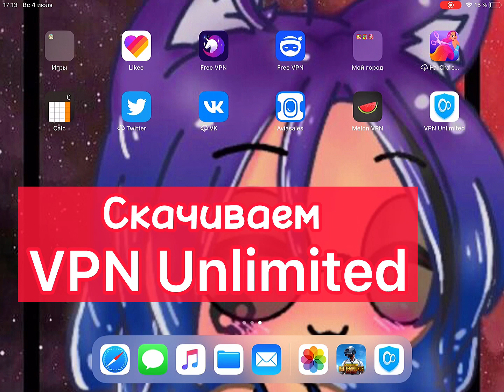Как поменять регион на ЛИВИЮ в Pubg Mobile/ БОНУС ЧЕЛЛЕНДЖ/ Полный обзор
Как быстро перейти на Ливию в Pubg Mobile. Bonus Challenge. Обзор ивентов и магазина